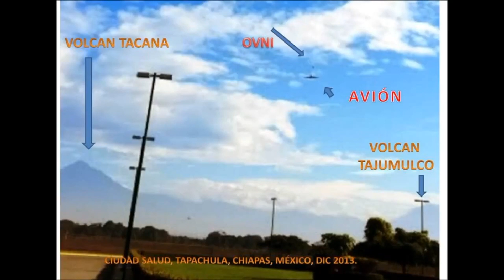OVNIS Volcán Tacaná Chiapas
En la frontera de México con Chiapas el ya Desaparecido Carlos Briones Sky Watcher nos dejó un reporte de los OVNIS en el Volcán Tacaná y Tajomulco en Guatemala.

Catalogo de Productos Sky Watchers Playeras gorras aliens de peluche y mucho másss